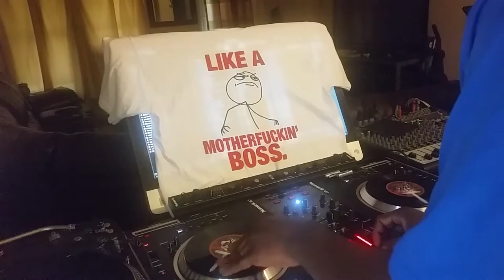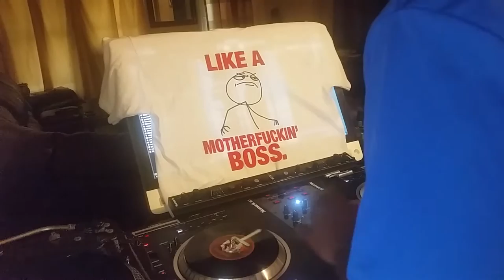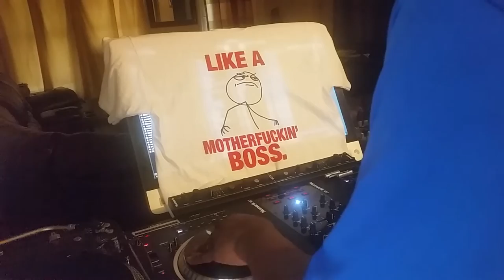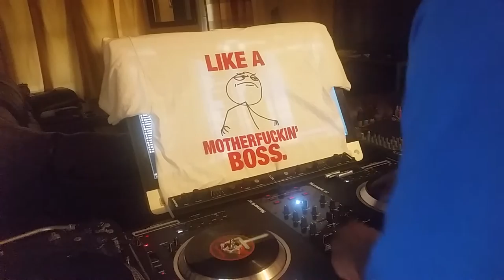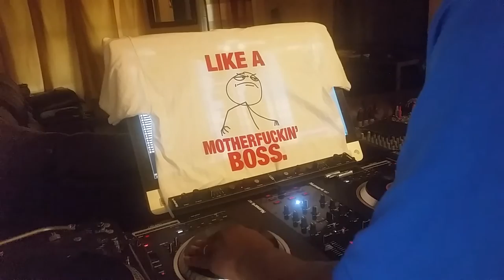Fat Pat Jammin Screw Chopped and Screwed